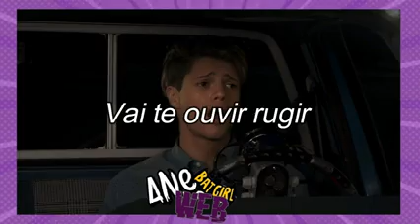Jace norman e coorpe cantando